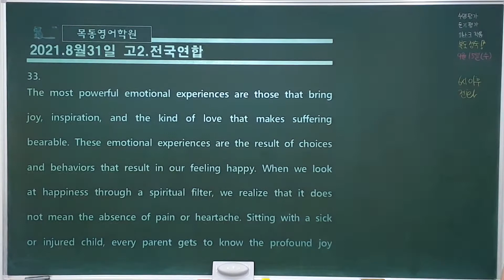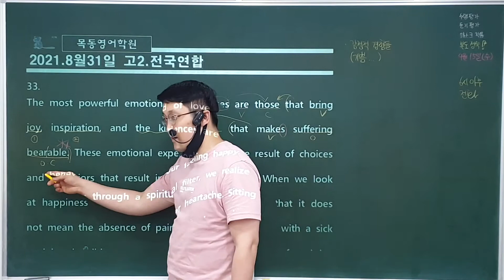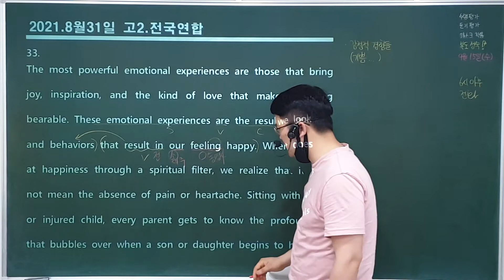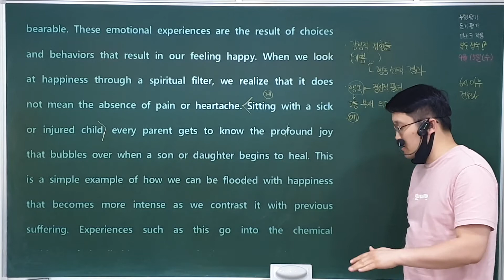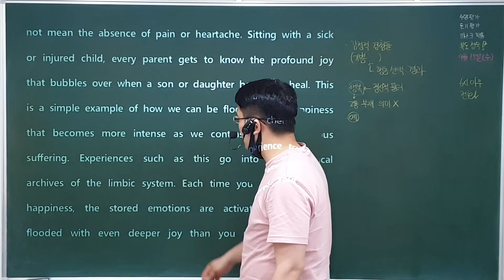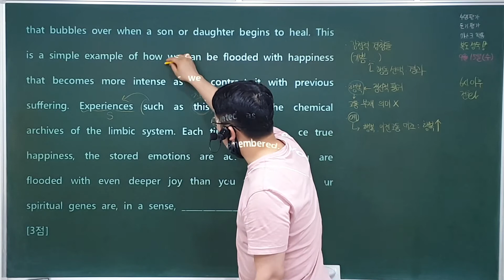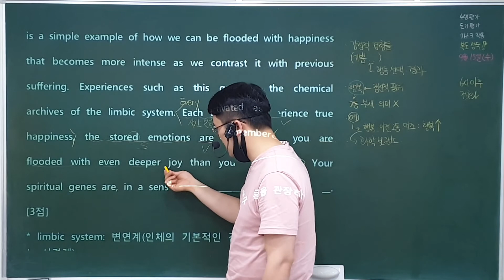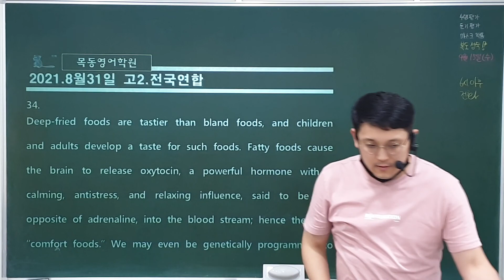21. 9. 14 (화) 고2 9월 모의 33번